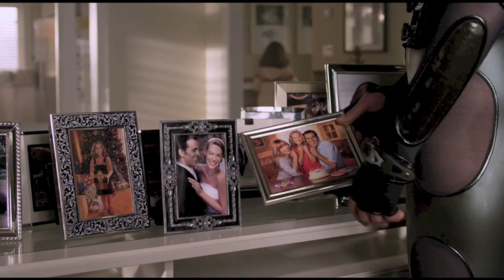Resident Evil Retribution Music Video